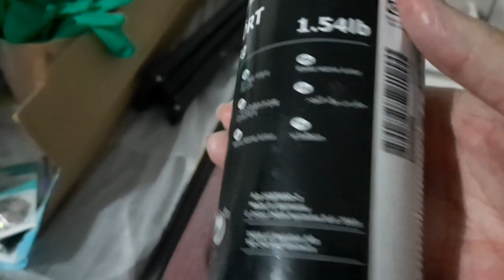#28. Embellishing 'The Mist'. Lot of Bling With Crushed Glass and Glitter!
Today is part two where I embellish the piece made in video 27 (The Mist).
I am using crushed glass from Ikea, a silver glitter glue found in a cupboard, a silver/chrome nail varnish and I also added some black multicoloured glitter after filming. I used Helmar gemstone glue which dries clear.

The video speed is X7 so as not to bore you all!

Mes(s)merized Philip E. Morris